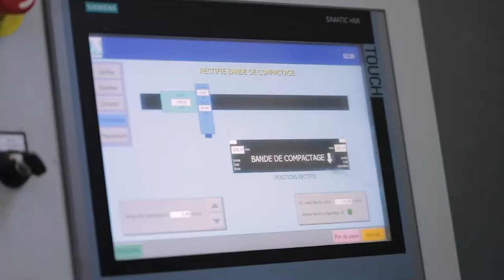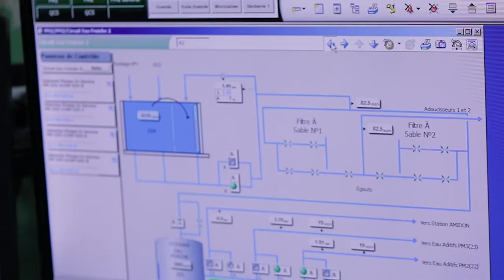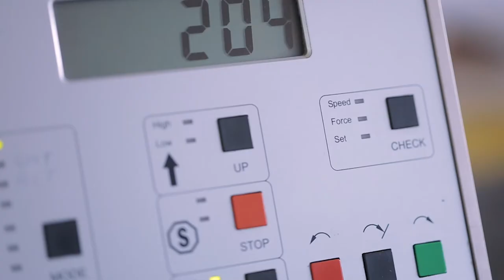SOTIPAPIER - Everything you need to know about us